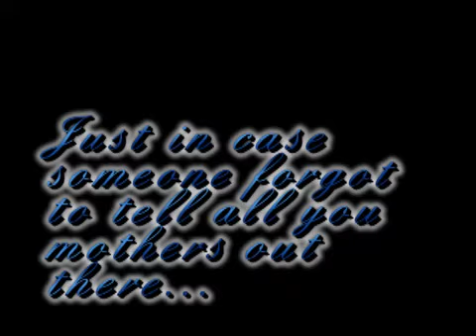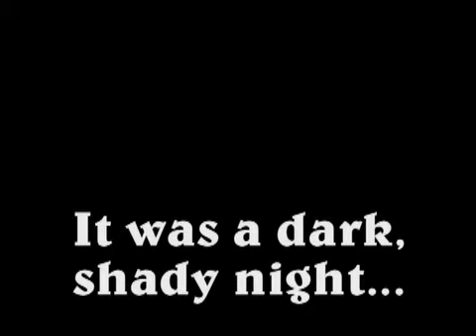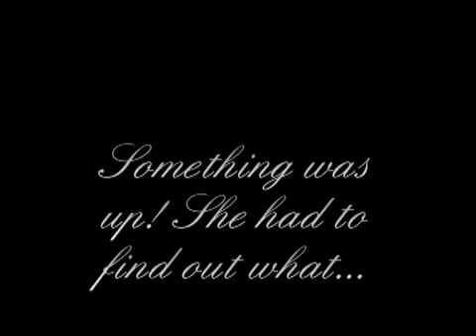MyLife2k 2.3 Creativity at its' best 2nd Edit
After the third or fourth attempt, the video uploaded correctly.
Come join Isie and Roger on their adventures in life. Come see The Retail Truth, A little something special Isie and Roger had made just for all of you, Sandra's awesome visit and much more! Have suggestions? Bring them our way. ^^